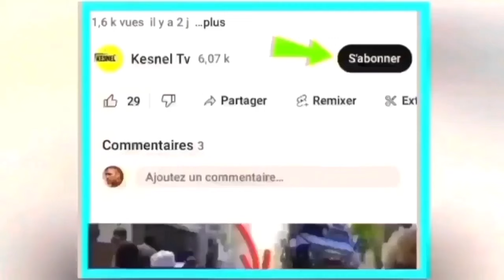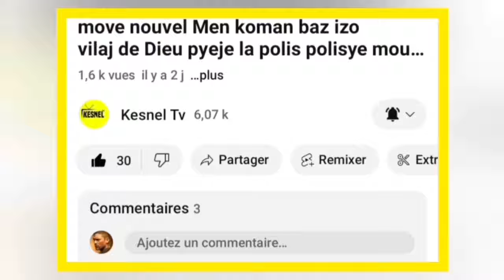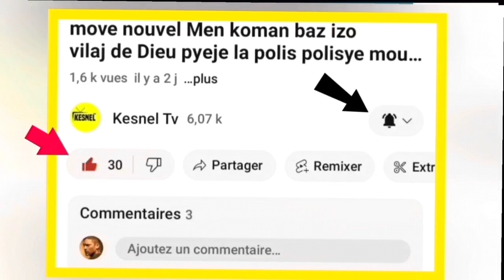gwo nouvel 15 fevrier mouve nouvel se fini pou ariel henry fwa sa?abinader fe konplo kou a pap pase